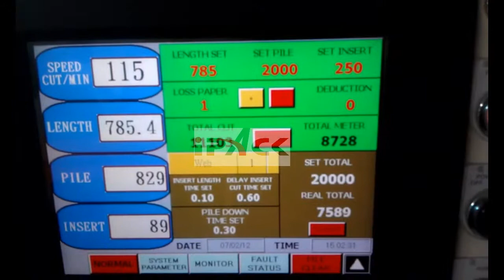iPACK-DOUBLE HELICAL SHEETER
iPACK international Co., Ltd.
No.2, Alley. 22, Sze Bin 1st Lane, Sec. 3, Taichung Port Rd
Situn District, Taichung City 40765, Taiwan (R.O.C.)
台中市西屯區40765台中港路3段世斌一巷22弄2號
Skype: kcipack
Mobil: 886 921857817